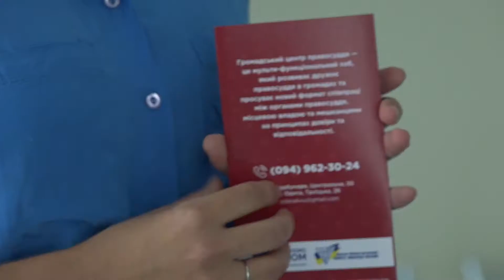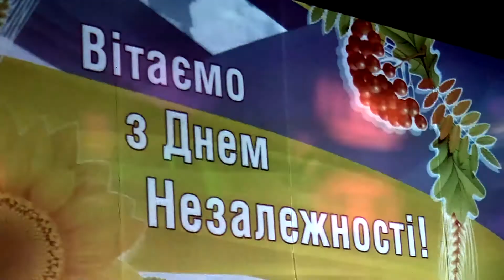Новости 700 секунд (27 08 21)